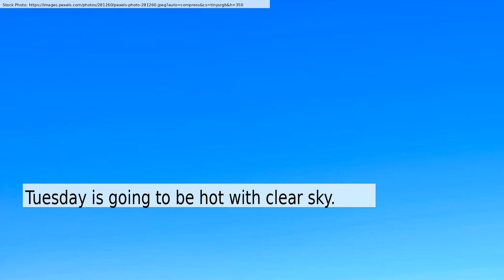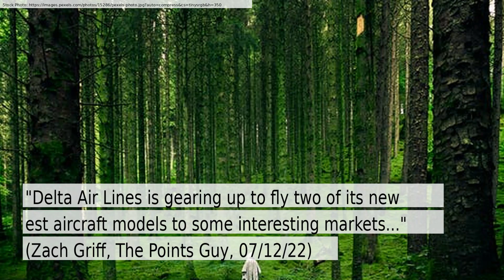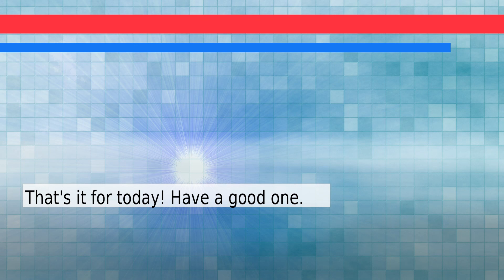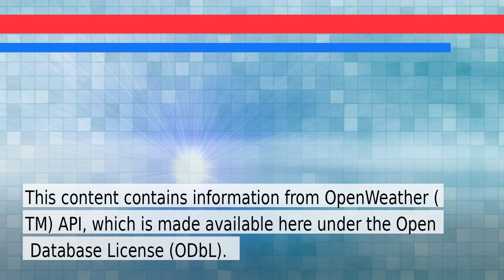News and Weather Forecast for Thursday July 14, 2022 in Manhattan, NY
The daily news+weather for New York.Weather Forecast for Manhattan on Wednesday July 2022. This is an autogenerated weather and news report.

Story #1 titled: BYD slumps on chatter Buffett's Berkshire may have cut stake - Reuters.com
From None
At Reuters

Story #2 titled: Jill Biden apologizes after saying Latinos as unique as 'breakfast tacos' - Reuters
From None
At Reuters

Story #3 titled: 2 dead after boat overturns on Hudson River, police say

Story #4 titled: Delta will fly its ‘new’ Airbus A350 to Hawaii, A321neo to make New York debut
From Zach Griff
At The Points Guy

Story #5 titled: Fact Check-U.S. Supreme Court has not voted to overturn 2020 presidential election result - Reuters
From Reuters Fact Check
At Reuters

Story #6 titled: Fact Check-Guardian report that Trump praised Karl Marx is digitally altered - Reuters.com

Story #7 titled: U.S. CPI preview: Past the headline, into the core - Reuters.com
From None
At Reuters